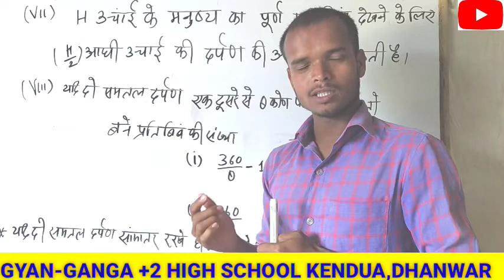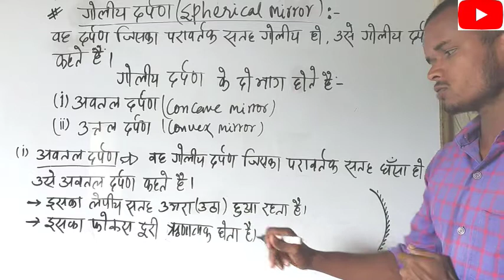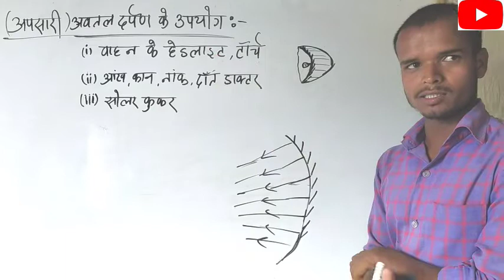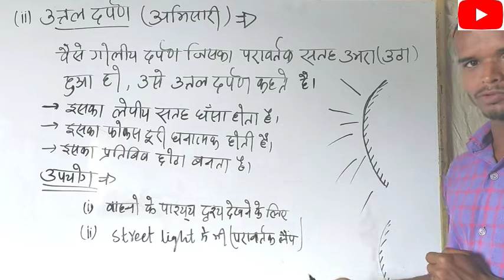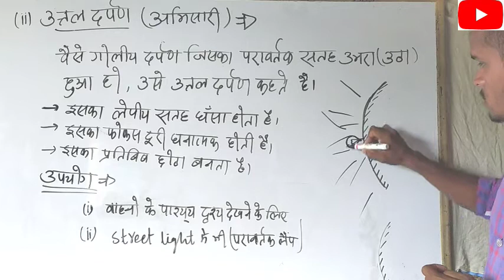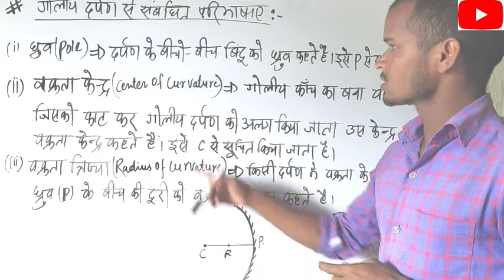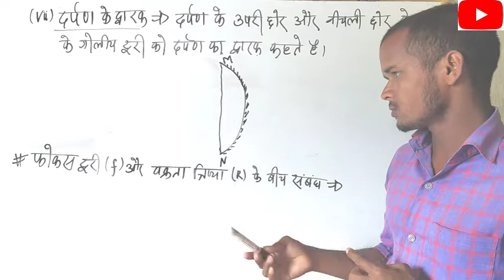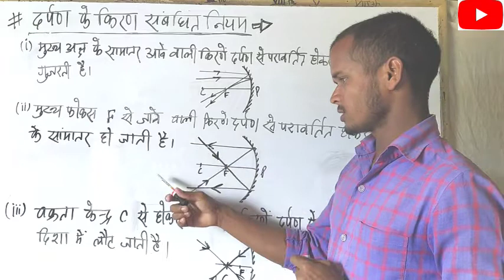PHYSICS/LIGHTप्रकाश/PART-2/light reflection and refrection class 10 in hindi/Gyan-Ganga h s kendua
light reflection and refraction class 10 notes ncert light reflection and refraction class 10 notes ncert solutions
ncert class 10 science book activities solutions chapter 10